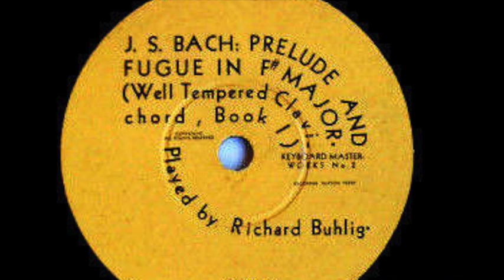The complete solo recordings of Richard Buhlig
American pianist Richard Buhlig was a student of Theodor Leschetizky who had an enormous repertoire but never made commercial recordings.

In 1938 he made a number of private solo recordings in his Los Angeles studio, all of which are presented here on this clip:

0:00 Bach: Chromatic Fantasy & Fugue BWV 903
13:20 Bach: Prelude & Fugue in F-Sharp Major BWV 858
16:34 Beethoven: Sonata Op.29 in B-Flat Major Op.106 "Hammerklavier"
58:47 Beethoven: Sonata No.30 in E Major Op.109

Despite the relatively poor sonic fidelity of these private recordings, we can appreciate Buhlig's exquisitely crafted phrasing, poised balance of primary and inner voices (what wonderful support in the left hand!), rhythmic propulsion and pulse, and mastery of tonal and pedal effects. While there are moments where his passion overrides his precision, there is some insightful playing in these rarely available recordings.

Note: this is a newly-produced upload improves on a previous version of these recordings: one photo had been misattributed online as featuring the artist when it was someone else, and I found a better audio source of one of the performances. In addition, an otherwise unavailable postcard image of the pianist (shown at the opening of the video) was provided for this production by the longtime friend of The Piano Files, James Irsay, to whom all thanks.